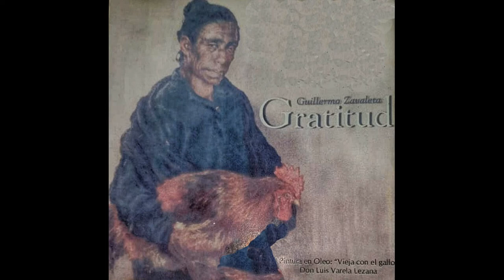GUILLERMO ZAVALETA - AÑORANZAS DE MIS JUNTAS ( ZAMBA)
AÑORANZAS DE MIS JUNTAS - INTERPRETE GUILLERMO ZAVALETA
AUTOR : ARMANDO OSVALDO ZAVALETA
ÁLBUM " GRATITUD " de Guillermo Zavaleta.